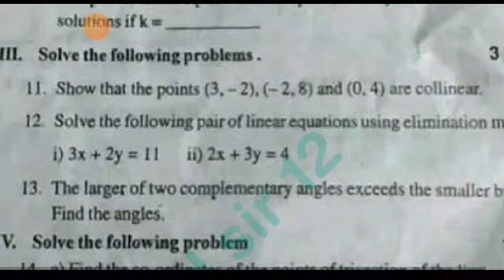Ap 10th class Fa3 Maths question paper 2023-24 with answers|10th class maths fa3 answer key 2024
💯Ap 10th class maths Fa3 question paper 2023-24|10th class fa3 maths question paper 2023-24 answers

10th class fa3 maths question paper 2024 latest
10th class fa3 exam maths real paper 2023-24 Ap
10th class maths fa3 question paper 2024
10th class fa3 maths question paper 2023-24
10th class maths question paper for fa-3 exams
10th class maths question paper for fa-3 exams
ap 10th class fa3 maths real question paper latest 2023-24
10th class fa3 maths question papers 2024 latest,